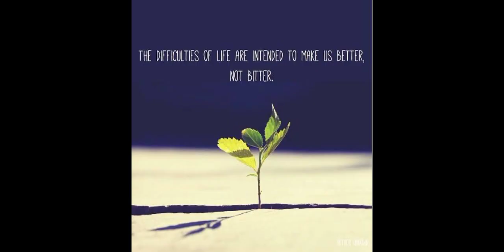September 10, 2023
Video from Mrs Saima shaukat